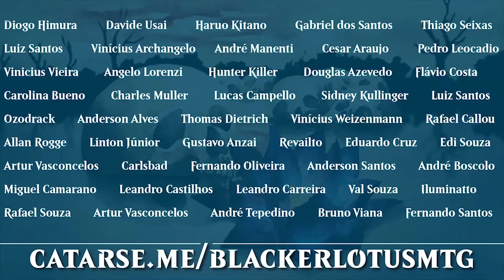Abri 50 boosters de Kaladesh Remastered: Será que deu bom?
►►► Precisando de cards e acessórios? Conheça a X-Place, parceira do canal

►►► Encontre os melhores decks do meta e crie torneios online na BURN MANA: